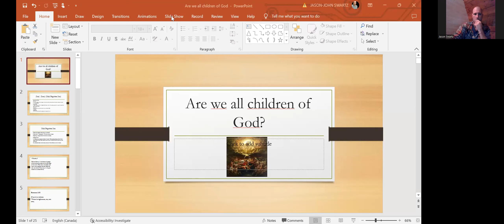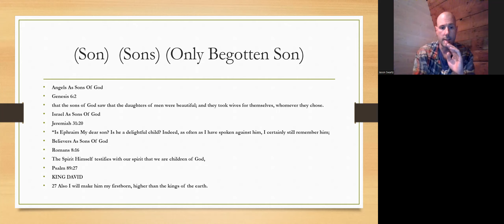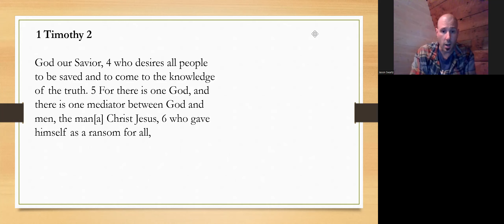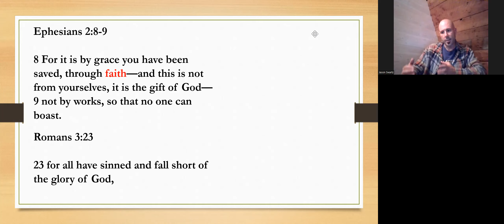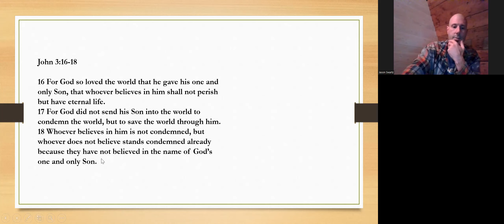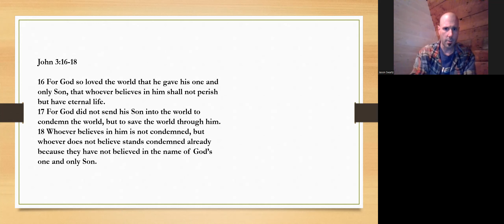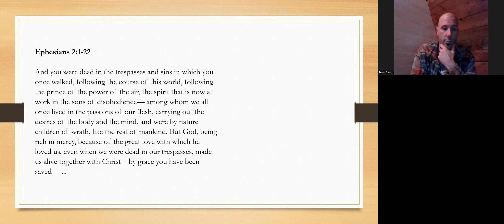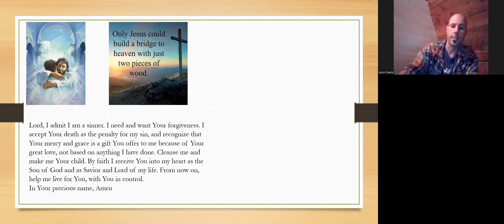Are we all children of God?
You often hear people say we are all God's children but what does the bible have to say about that?